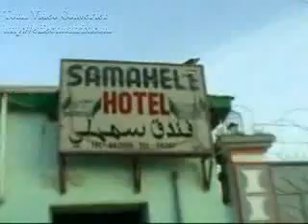Garowe puntland part 2